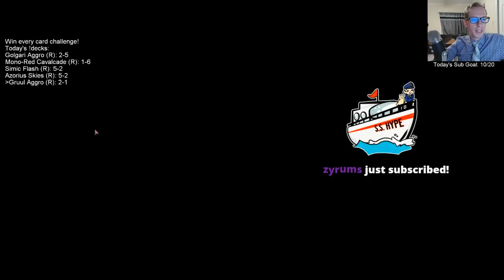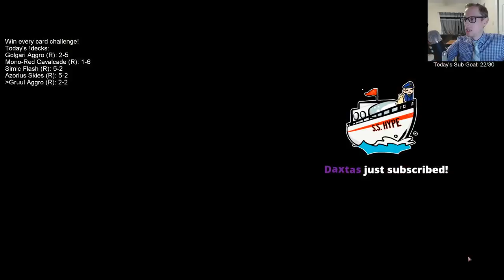Win Every Card Challenge practice w/ Gruul Aggro!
Gruul Aggro! MTG Arena - Best of One Standard, 9/30/19